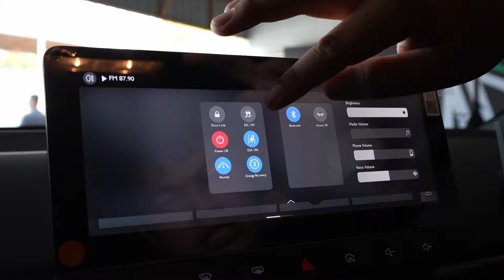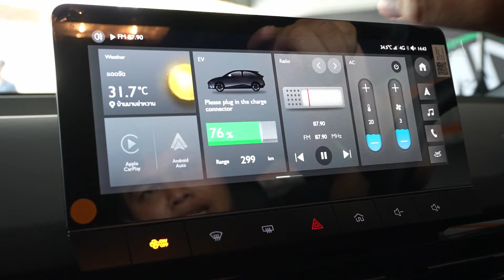ลองขับ MG4 xpower ว่าที่ตัวแรง 435 ม้า ขับสี่ จ่อ ราคาไม่เกินล้านสอง ซื้อไหม ???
หลังจากเปิดตัวมากว่าปี ในปีนี้ ทาง  MG   ก็เตรียมหมัดเด็ดลุย ตลาด รถยนต์ไฟฟ้า กับ  MG4 xpower  ว่าที่ตัวแรง 435 ม้า ขับเคลื่อนสี่ล้อ ในราคาไม่ข้าม  1.2  ล้านบาท เตรียมเปิดตัวใ งานมอเตอร์โชว์ อย่างเป็นทางการ

หนนี้ พี่บอล ไม่พลาด ที่จะพาเพื่อนๆ ผู้ติดตามทุกคน มา ลองขับ  MG4 x-power ในสนาม พีระ เซอร์กิต จัดหนัก ทั้งทางตรง ทางโค้ง รวมถึง ทดสอบ อัตราเร่ง MG4 xpower 0-100  พร้อมสรุปสมรรถนะ ของมัน จากฐานะ ผู้ใช้งานจริง mg4  ว่ามันแตกต่างกันอย่างไร กับรุ่นปกติ  แล้วน่าซื้อแค่ไหนกัน

00:00 - ไฮไลท์
00:43 - ภายนอก
04:08 - ภายใน
06:18 - การลองขับ
07:50 - Power
12:18 - Handling
20:06 - สรุป